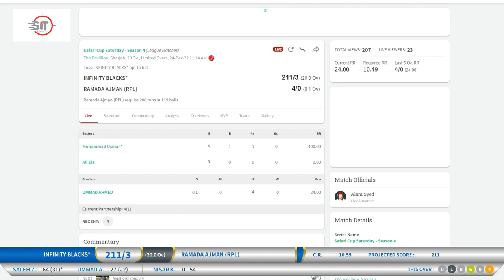INFINITY BLACKS*RAMADA AJMAN (RPL)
Safari Cup Saturday - Season 4 (League Matches)
The Pavillion, Sharjah, 20 Overs, 24-Dec-22 11:14 AM
Toss: INFINITY BLACKS* opt to bat
INFINITY BLACKS* won by 34 runs